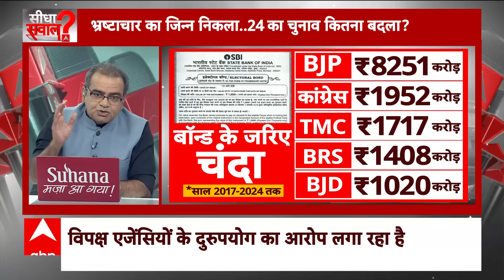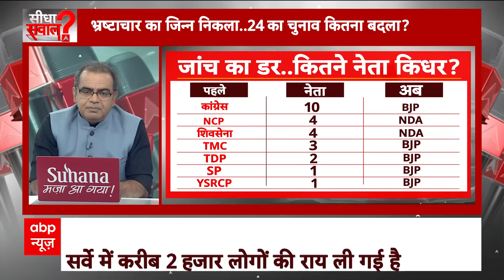Sandeep Chaudhary: जेल में केजरीवाल...किसके पक्ष में पलटा 24 का चुनाव ? | Loksabha Election 2024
दिल्ली आबकारी नीति मामले में जमानत पर तिहाड़ जेल से बाहर आए आम आदमी पार्टी के सांसद संजय सिंह ने बीजेपी पर बड़ा आरोप लगाते हुए कहा है कि पार्टी ने खुद घोटाला किया है. उन्होंने कहा कि बीजेपी ने शराब कारोबारी से 55 करोड़ रुपये का चंदा लिया. संजय सिंह ने कहा कि एक झूठे बेबुनियाद केस के आधार पर अरविंद केजरीवाल और मनीष सिसोदिया की गिरफ्तारी हुई है. गहरी साजिश के तहत गिरफ्तारी हुई है. उन्होंने कहा, ''शराब घोटाले में मंगुटा रेड्डी के घर पर पहले छापा पड़ता है, उससे बयान लिया जाता है कि क्या आप केजरीवाल से मिले थे, फिर उसके बेटे रोहित रेड्डी से यही सवाल पूछा जाता है. फिर उसकी गिरफ्तारी होती है. फिर उससे सात बयान दर्ज किया जाता है. छह बयान तो एक जैसे हैं, जिसमें से सातवां बयान बदल जाता है.''